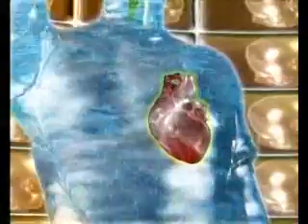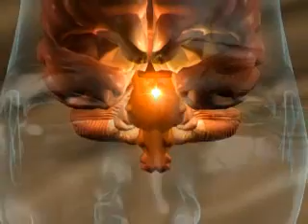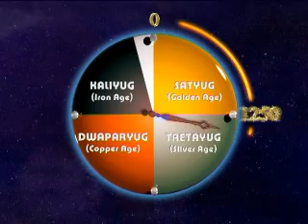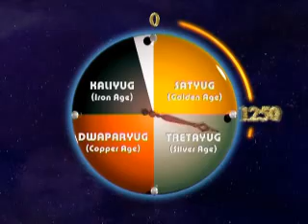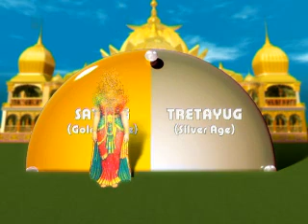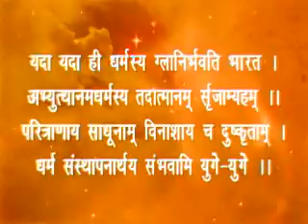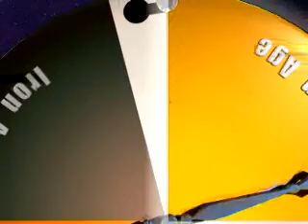പ്രകൃതി പറയുന്ന മുന്നറിയിപ്പ് കേൾക്കൂ - Voice of truth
On the degraded condition of the Five elements : earth, water, fire, air and ether - caused by man's excessive interference fueled by greed and conflict. Land has gone barren, water no more a byword for purity. It is time to change the destructive exploitative mind set and change the environment. Begin by knowing your real self.